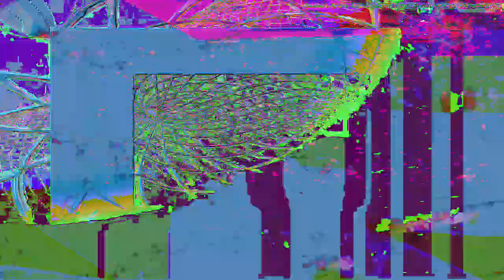[EPILEPSY WARNING] Movie 23 02 17 12h15m41s